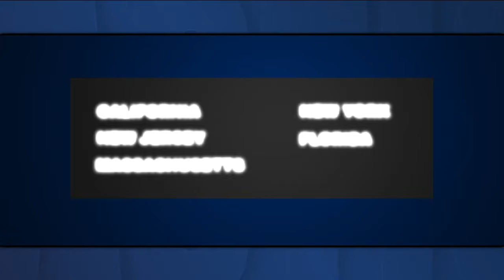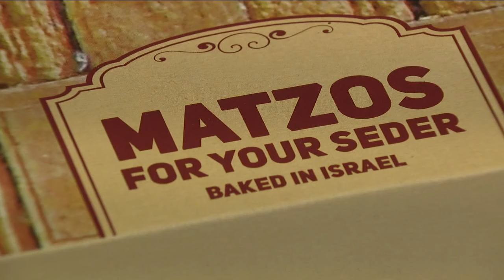Millions of Jews across the country are worried about safety as they celebrate Passover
The pictures on the wall at the Holocaust museum are of grandparents, parents, aunts, uncles, and kids. Some are survivors of the Holocaust. Some aren’t. Some of them are relatives of the museum’s interim CEO Michael Igel.  It’s been 79 years since the end of the Holocaust, but Igel and millions of Jews across the country and abroad are worried about their safety as they celebrate the first day of Passover. They’re on alert as the war in Gaza continues. The FBI is warning about what they call “lone actors.”  “Antisemitism is up over 300 percent since October 7th,” Igel said. “Which, when you think about it is backwards.”